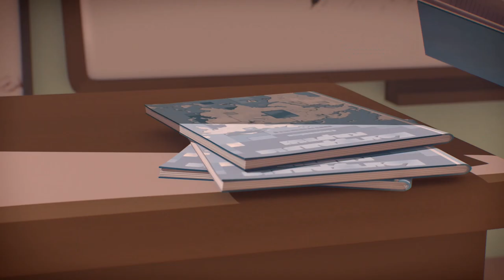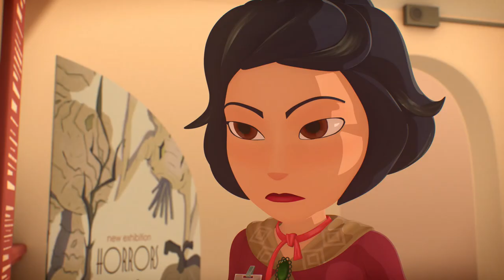Heroes of Envell 🗻 The Ravine Superhero cartoons collection ⭐ Chuck Chicken Cartoons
🔥 Superhero cartoons | Chuck Chicken Cartoons
The Christmas ball is coming. Art and Kira must rehearse their dance. Kira cannot back out, otherwise Art will be set to dance with another girl — which jealous Kira cannot tolerate. In the game her jealousy gets even stronger — mysterious forest archeress Val handles any task better than Kira. Val is better at fighting, defter at leaping and, which is worse — better at dancing waltz. Kira has to get through her jealousy and its consequences.

Present days. Saint Petersburg. Four friends – Art, Kira, Phil and Vic are the coolest gamers in school. Eventually they find a suspicious laptop with «Heroes of Envell» game installed on it. Turns out that this very laptop is a portal to another dimension, a game realm which is full of adventures and real-life danger.
The game realm is a blend of medieval, steampunk and futurism. You never know what really awaits our heroes. Just like the design of the game, the game logic is very unpredictable. You start with a quest and then it becomes a race right until it all grows into a tricky brainteaser. But be sure about one thing – there is no boring or easy way in here.